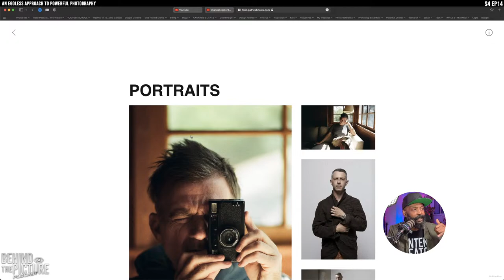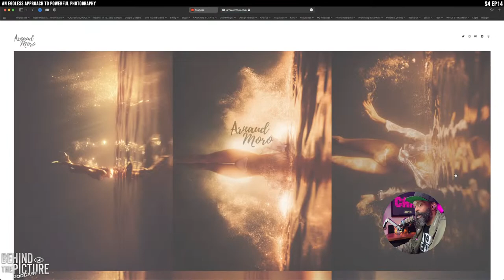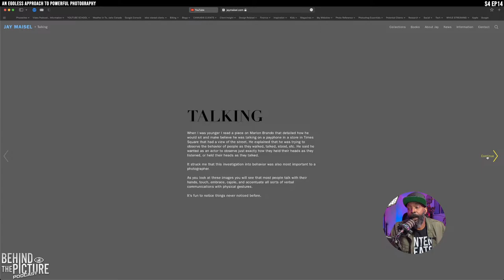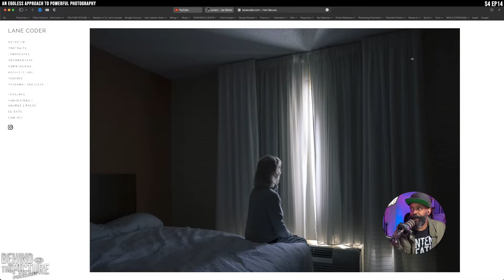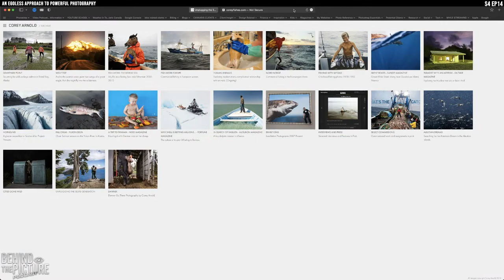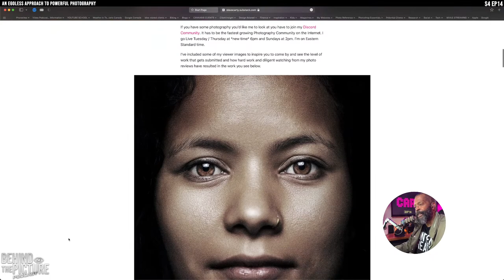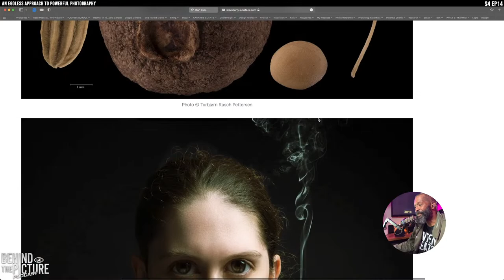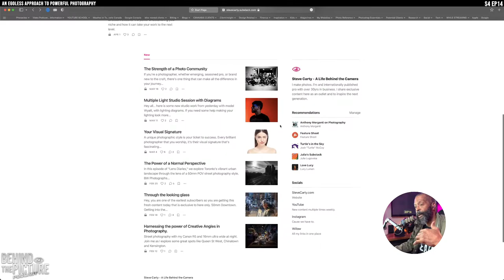🔴 A SELFLESS Approach to Photography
Behind the Picture S4 EP14 // Our photography isn’t about us, we are merely the vehicle. It is only about our viewer. Person seeing the photograph. We have no control over this viewer, their thoughts, their impressions. We can only pour our heart and soul into the capture. Try to say something beautiful without words. And be hopeful that the emotion is felt by the viewer. That is our only goal. It’s a selfless, egoless approach with the viewers impression being the most valued.

⚡️With over three decades of experience as a professional photographer, I specialize in editorial portraits, street style, and advertising. My mission with this channel is to inspire, guide, and teach aspiring photographers. Enhance your skills and elevate your work with 3 live shows a week, every Tuesday, Thursday and Sunday at 2pm EST. Stay updated with new edited content weekly. Let's grow and create together.⚡️

Make sure you tune into this one.

0:00 Let's Go!
0:27 What if I told you this about your success
1:12 Today is about changing our viewers Perception
1:59 All we can do is this
2:47 the Art of Selfless Photography
3:38 Why you shouldn't be emotionally attached to your work
4:55 Patrick Hoelck
7:13 Arnaud Moro
11:26 Power and Emotion in Photography
12:13 How Jay Maisel Does it
17:35 Lane Coder
20:04 The viewers role as Observer
20:58 Corey Arnold
24:35 When we're looking at Photographs
25:24 Evolving as a Photographer
30:37 Everyone that watches this Show
31:49 SubStack is changing Lives
34:20 Being a part of a Photo Community
36:49 Upcoming Photo Walk
38:01 One on One Training
39:01 Being Selfless
39:59 One Photo review show per week
41:08 Honouring the Viewer
44:01 Can you look at your work THIS way?
45:48 Comments and Questions are always welcome
46:27 The great thing about YouTube
46:39 Herve New viewer from France
47:36 This is for the Photography OBSESSED
48:22 Outro

📸 My SubStack: A Life Behind the Camera Exclusive content that gets better every time you visit.  You should have your own.

👍🏾 You need something on this list. My Amazing Amazon Finds